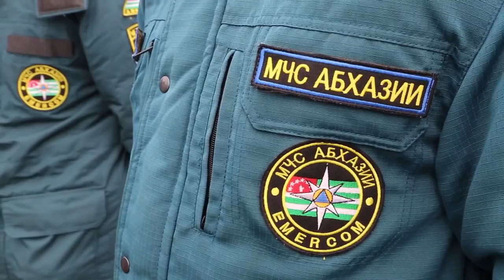МЧС проведет командно-штабные учения на Рице